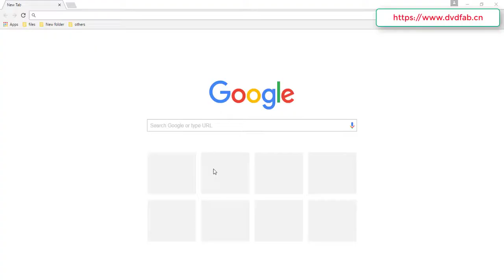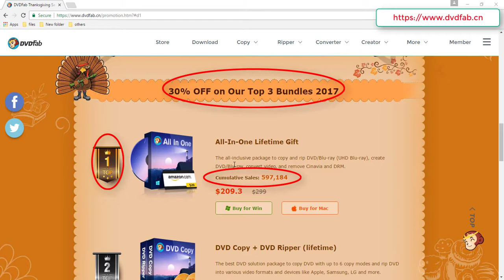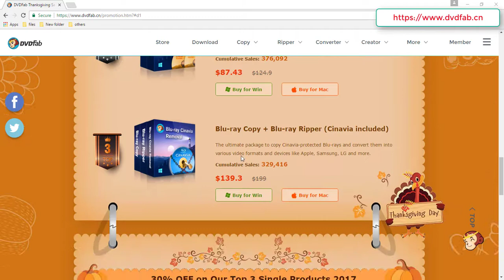DVDFab Thanksgiving Promotion and Black Friday Sales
In this Thanksgiving promotion, you can join in the "Turkey Hunting" game of DVDFab to get a 1-year Video Converter for free or get a special gift. In our Black Friday sales, you can buy 3 products but only pay for 2 and at the same time enjoy the Thanksgiving discount.